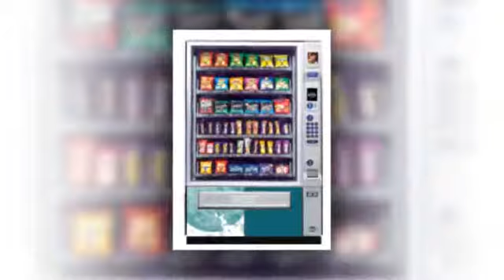Vending Machine Services & Supplies - Myrtle Vending